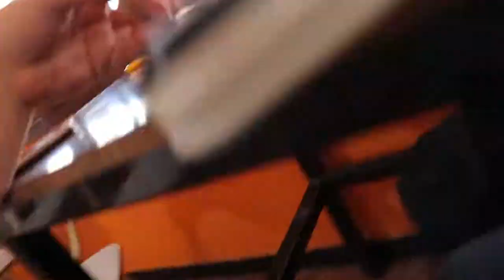Como ABRIR Y CERRAR NOTEBOOKS PASO A PASO